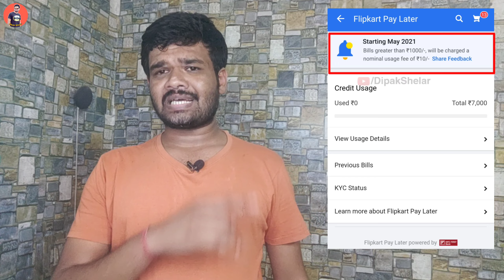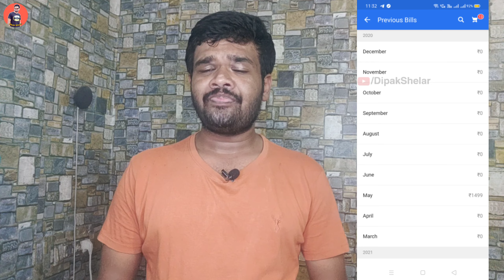Flipkart Pay Later Bad News | Flipkart Pay Later Charges Start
I am sending you Rs. 1000 towards your credit card bill this month. Sign up on CRED (official sponsor of IPL) using this link and claim up to Rs. 1000 and other rewards when you make your first payment. Hurry, this link of CRED expires in 48 hours.

Best Recharge,

Best Recharge,